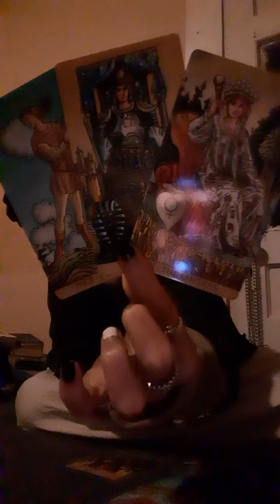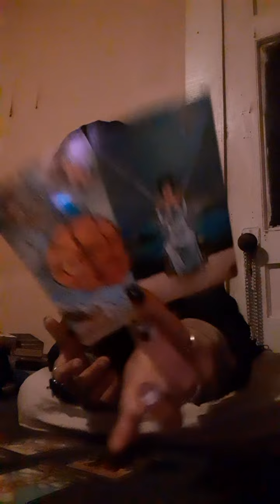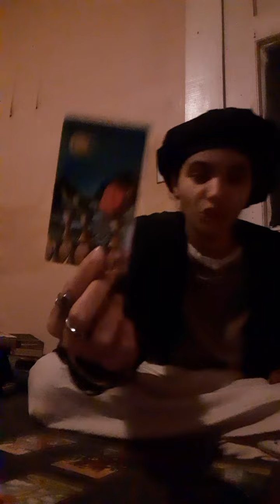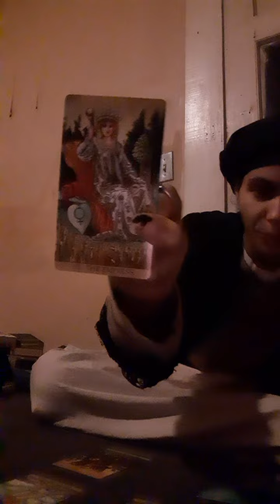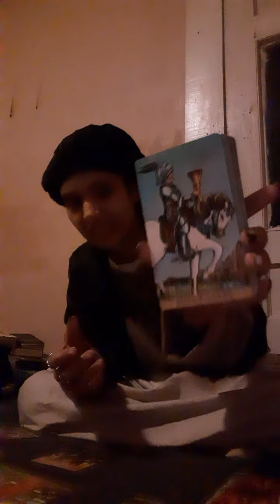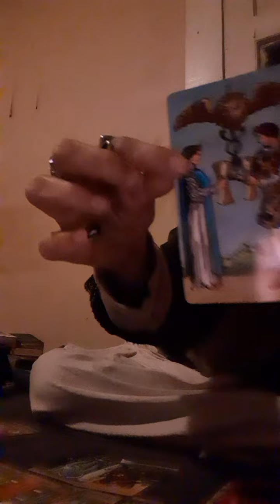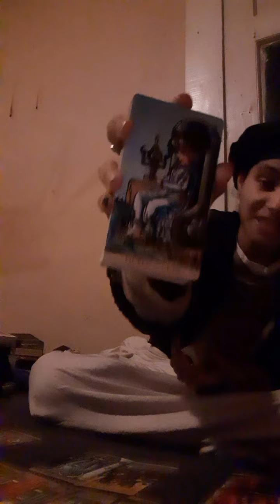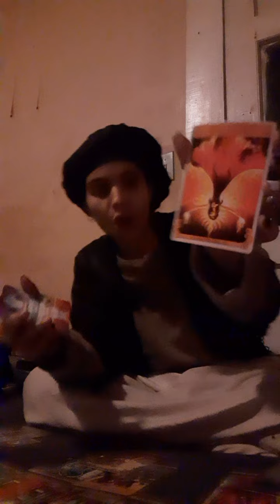'💚Next38CardinalSigns♈♎♋♑- The Ritual Didn't Work!!! This Child Is Still Pure‼️📨💡😱🛎